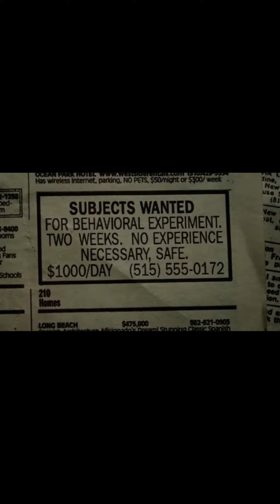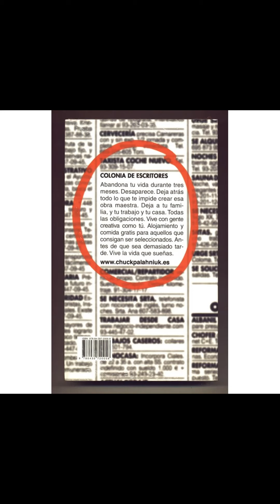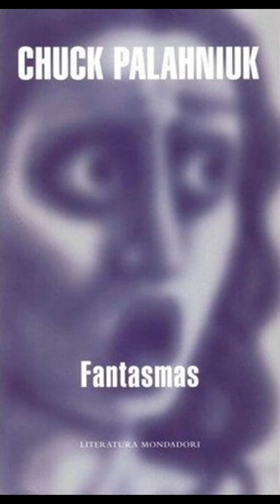Haunted / Fantasmas (Chuck Palahniuk) / Ep. 16